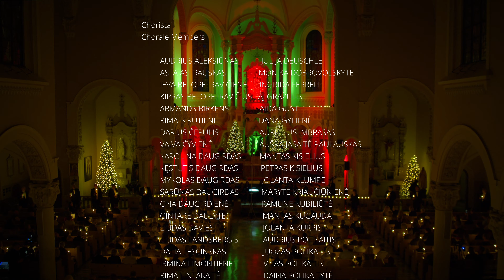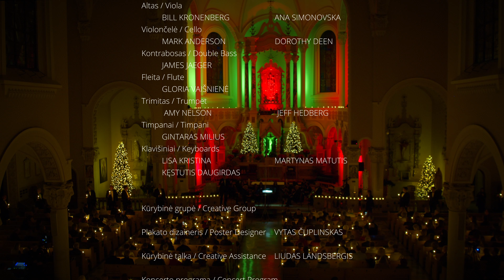Choras Dainava. Adventinis - kalėdinis koncertas "Ateikite, ateikite, džiugūs, iškilmingi"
Choras Dainava
Adventinis - kalėdinis koncertas "Ateikite, ateikite, džiugūs, iškilmingi"
2023 m. gruodžio 9 d.
Švč. Mergelės Marijos gimimo bažnyčioje
Chicago, IL

Dainava Lithuanian Chorale
Advent - Christmas Concert "O Come, O Come, Joyful and Triumphant!"
Nativity of the Blessed Virgin Mary Church
Chicago, IL